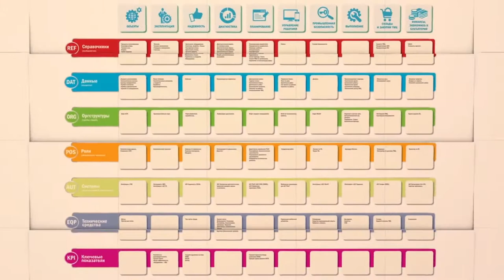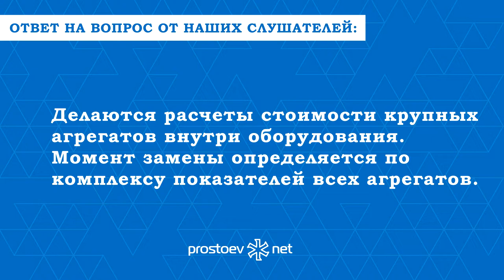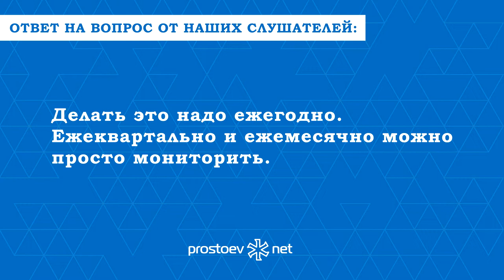Ваше понимание необходимости проведения расчета оптимальной точки замены оборудования. ТОиР.RCM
Простоев.НЕТ. вопрос_ответ_обучение_тоир. Ваше понимание необходимости проведения расчета оптимальной точки замены оборудования в разрезе ее жизненного цикла. RCM

Спрашивает Павел: «Ваше понимание необходимости проведения расчета оптимальной точки замены оборудования в разрезе ее жизненного цикла».

Отвечает Дмитрий Скворцов, директор по развитию ООО «Простоев.НЕТ»:

0:00 prostoev.net
0:23 Вопрос расчета оптимальной точки замены оборудования в разрезе жизненного цикла, когда считается закупочная стоимость, затраты на ТО, на ремонты, производственные показатели этого оборудования и принимается решение, когда же нам менять этот самосвал на новый или какой самосвал лучше.
0:40 По моему опыту, то, что мы наблюдаем, это самый правильной подход, особенно для дорогих единиц оборудования, когда есть понимание, сколько стоит этот объект в начале, в моем понимании необходимости, это надо делать.
0:55 Это надо делать не для всего оборудования, а для дорогостоящего, у которого жизненный цикл как минимум 3-4 года, как раз ваша карьерная техника и прочее мобильное оборудование.
1:06 Единственное, что в мире считают еще и жизненный цикл оборудования, еще считают стоимость внутри этого оборудования отдельных крупных агрегатов, то есть стоимость жизненного цикла еще поагрегатно, когда считается по двигателю и по шасси отдельно, и момент замены считается не просто по какому-то самосвалу, а по комплексу показателей двигателя, коробки передач и шасси этого самосвала, принимается решение о замене.
1:42 Современные информационные системы позволяют это делать именно по узловым методам прямо в системе, то есть в информационной системе строить прогнозы, сколько этот двигатель пробежит на этом шасси, и нужно ли менять этот самосвал.
1:54 Это делается ежегодно, естественно, у нас же годовая программа закупок, а ежеквартально, ежемесячно можно просто мониторить.
2:04 Как минимум ежегодно, потому что годовая программа модернизации.
2:08 Нужно описать, на каком уровне делает анализ этого жизненного цикла, какие этапы и какие решения принимаются, там замена агрегатов либо замена в сборе, либо изменение технологии работы.
2:19 Это все нужно понимать на уровне позиции.